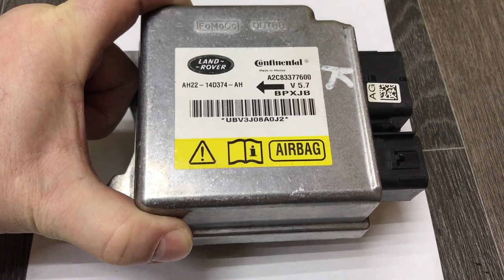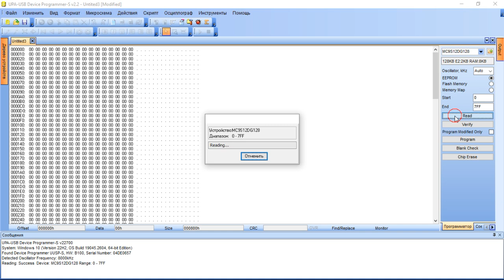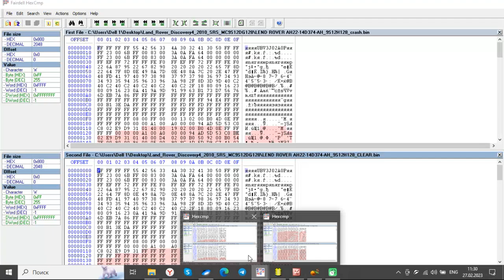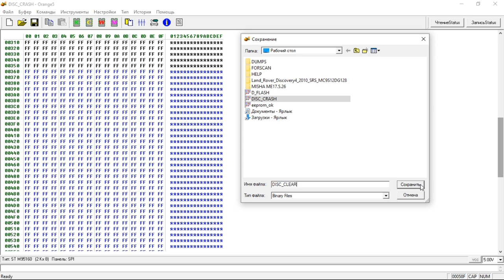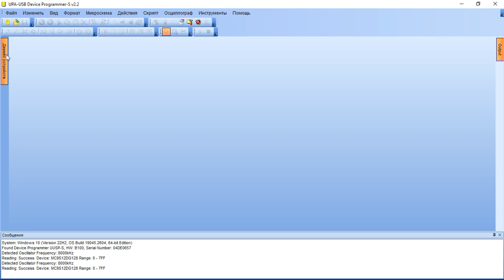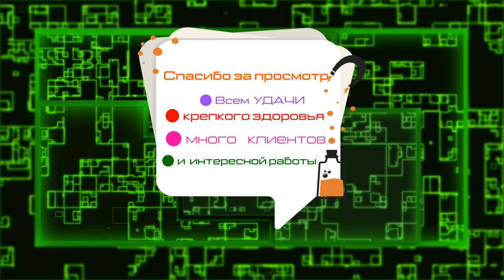Ленд Ровер Дискавери Land Rover Discovery IV SRS убираем краш UPA-USB Serial Programmer-S UUSP-S